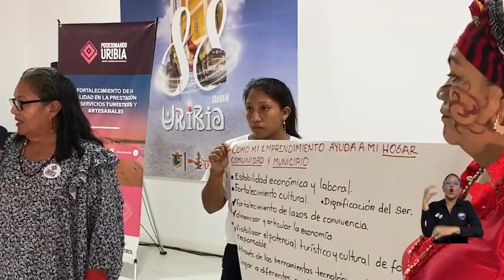Economía solidaria, productividad y comercialización: temas de foro con comunidad de la Alta Guajira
Prestadores turísticos y artesanos de comunidades en Uribia y territorios aledaños participaron del foro “Impulsores de la economía solidaria, productividad y comercialización en la Alta Guajira”, una actividad que hace parte del proyecto “Posicionando a Uribia, Capital Indígena de Colombia”, en el que trabajan articuladamente la Universidad del Magdalena, Ecopetrol y la Alcaldía Municipal. Este proyecto desarrollado a través de la Vicerrectoría de Extensión y Proyección Social busca fortalecer la calidad del turismo y trabajo artesanal del territorio.